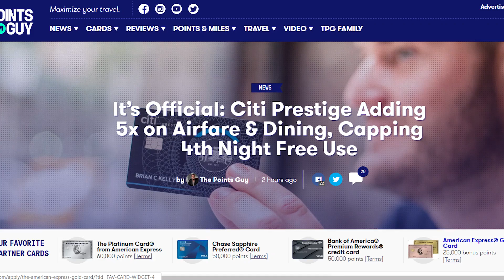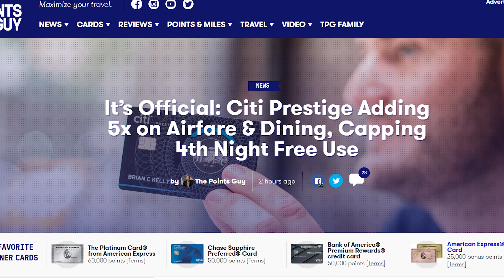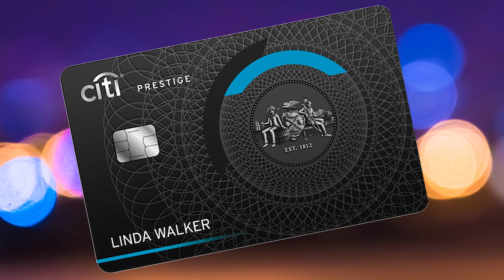Citi Prestige is Back!! New Applications Jan 2019, 5x Bonus Categories!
The Citi Prestige was closed to new applications this year, but now we have confirmation that it will be back in Jan 2019, with new bonus categories like 5x on flights and dining, 3x on cruise lines and a new universal travel credit.